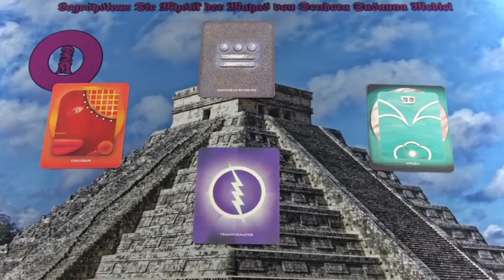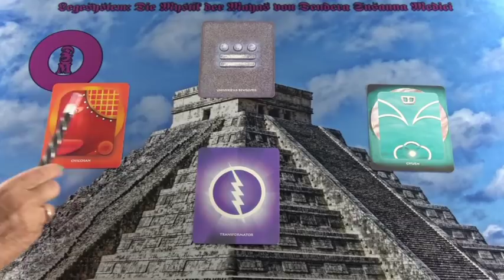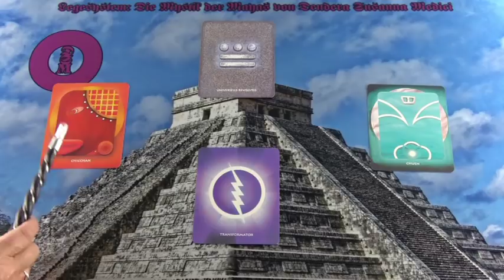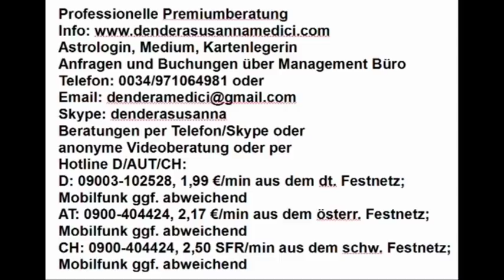Portaltag: 13.02.2019 nach Maya Kalender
Hotline:
Meine 5 Kanäle:
Venezianisches Liebesorakel
Orientalisches Liebesorakel
Meisterin des Kartenlegens
Engel Liebesorakel
Fernöstliches Liebesorakel
Bild: shutterstock/Alexan888